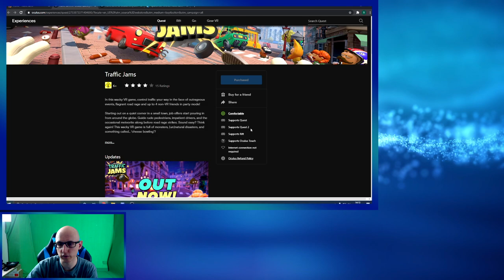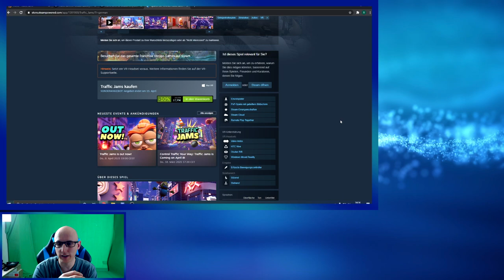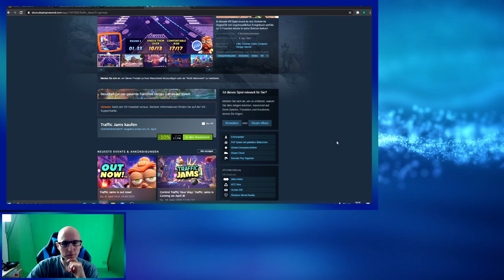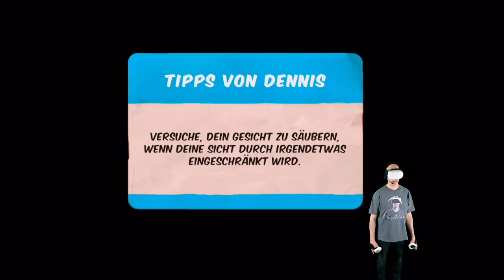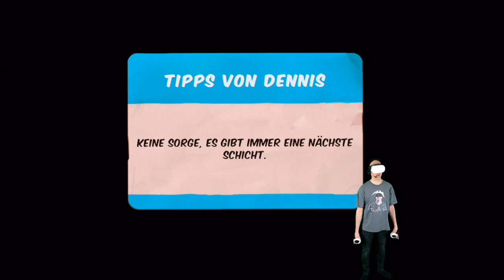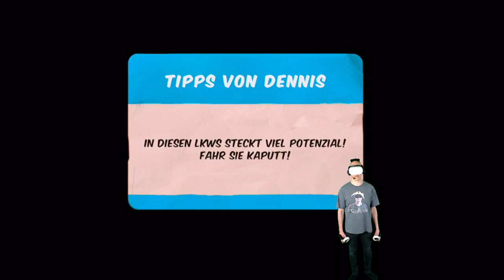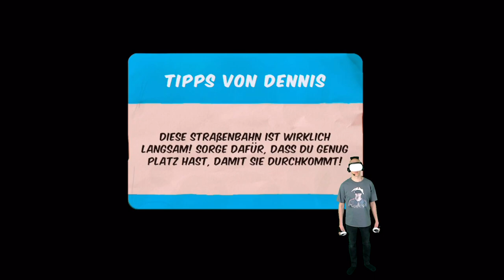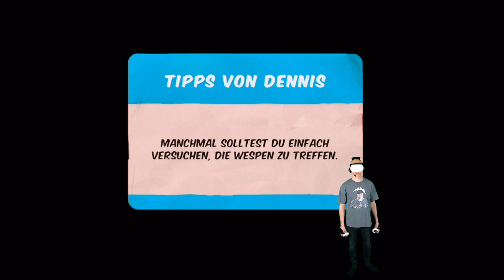Traffic Jams - Quest 2 VR Gameplay - First Impression / Ersteindruck - Deutsch / German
Heute zeige ich euch das Traffic Jams auf der Quest 2, es ist aber auch für alle anderen PC VR Brillen erhältlich.
Es ist von Vertigo Games die ja durch Arizona Sunshine bekannt geworden sind und die auch bald After the Fall rausbringen.

Wer sich über das Headstrap wundert, es ist das modicap Black Edition für die Quest 2

▌Social Media ▌

Virtual Reality